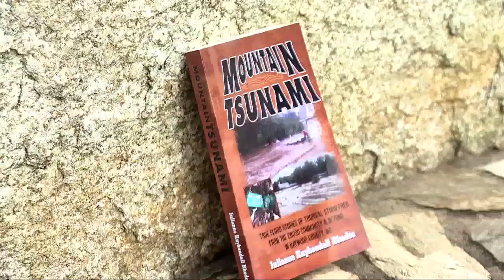'I still cry:' Residents look back on Tropical Storm Fred's impact 3 years later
Today marks the three-year anniversary of Tropical Storm Fred swamping parts of Haywood County with deadly force. To this day, many of its impacts remain.